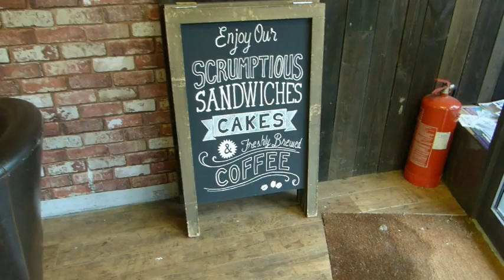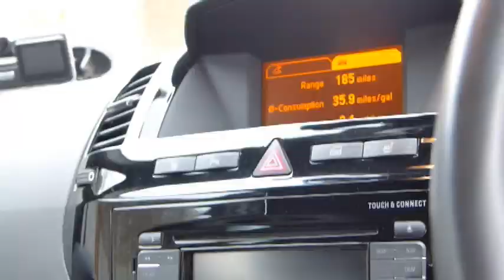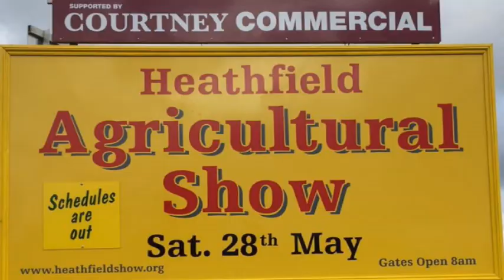Coca Cola & Mentos Challenge In The Park | The Applegates take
► ► The Applegate’s
► Coca Cola and Mentos Challenge in the park and Vlog 127. to go straight to the challenge go here 08:41:00 . Sorry for such a long time between uploads, we're have a bit of a tough time, anyhow.

GorillaPod Tripod